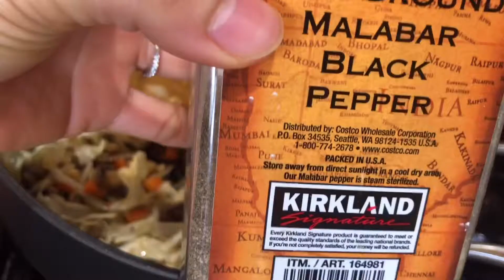Easy and Delicious Fried Rice Recipe/ Nasi Goreng Enak | Rina’s Journey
Hi Guys,

I love Fried Rice and here I share the simple one to make it. Hope you enjoy like my family enjoy it. Stay safe and be healthy. Love♥️~R

Ingredients/ Bahan2:
- 3 cups rice / nasi
- 2tbsp vegetables oil / minyak sayur
- 5pcs white mushrooms/ jamur
- 1/2 onion/ bawang bombay
- 3 cloves garlic / bawang putih 3 siung
- black pepper ground beef can be replaced with raw beef, prawn or chicken around 200g
- 1pc carrot/ wortel
- 100g cabbage/ kol
- 3tbsp soy sauce/ kecap asin
- 1tsp sesame oil / minyak wijen
- 1tsp black pepper/ merica hitam